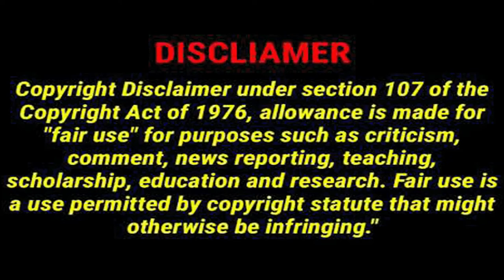Mikey Likes Beaver He Really Likes It! (LivingFree69)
living free mike